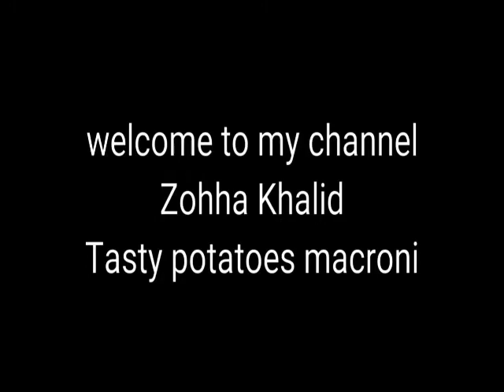Top 3 delicious dishes// Zohha Khalid